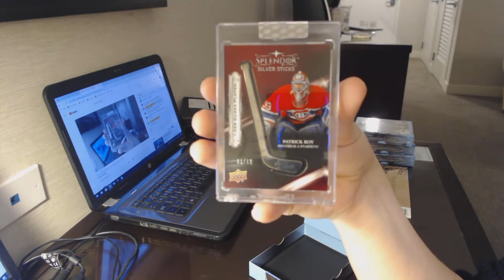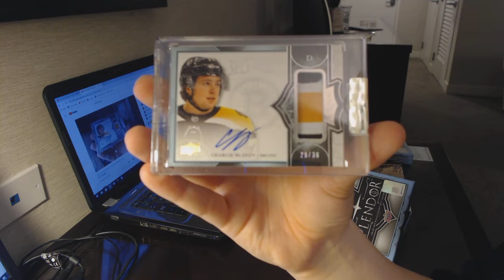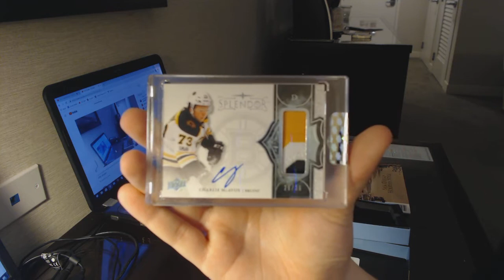17-18 UD Splendor Hockey 4 Box Break - C&C 9244